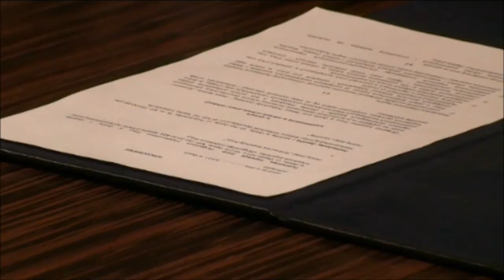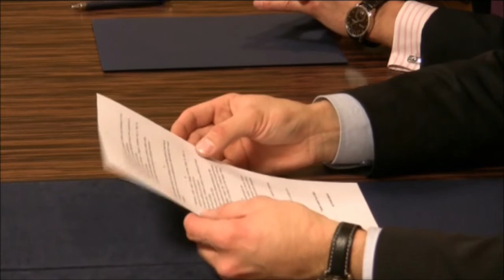Politechnika Opolska - PIP: porozumienie o współpracy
Okręgowy Inspektor Pracy w Opolu oraz Rektor Politechniki Opolskiej podpisali porozumienie o współpracy pomiędzy obiema instytucjami. Strony porozumienia zadeklarowały podejmowanie wspólnych działań w celu podniesienia poziomu wiedzy w zakresie prawa pracy oraz przepisów bezpieczeństwa i higieny pracy wśród studentów.

Współpraca obejmować będzie, m.in.:
1) wykorzystanie wyników działalności kontrolno-nadzorczej i prewencyjnej Państwowej Inspekcji Pracy w celach dydaktycznych Uczelni, ze szczególnym uwzględnieniem wniosków z badań ustalających przyczyny katastrof budowlanych i wypadków przy pracy,
2) wymianę informacji o zagrożeniach w procesach pracy występujących w zakładach pracy oraz podjętych działaniach mających na celu ich wyeliminowanie,
3) podejmowanie wspólnych przedsięwzięć informacyjno-promocyjnych, organizowanie sympozjów, szkoleń z wykorzystaniem zdobytych doświadczeń i nowych mediów. Wspólna prezentacja naukowej i inspektorskiej wiedzy podczas konferencji i targów budownictwa.